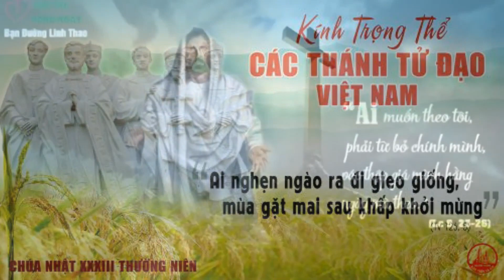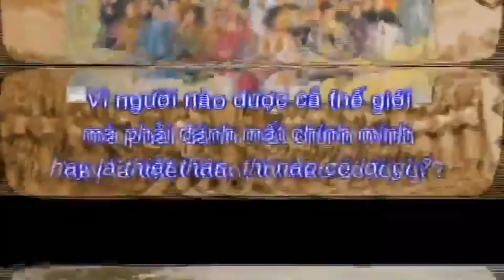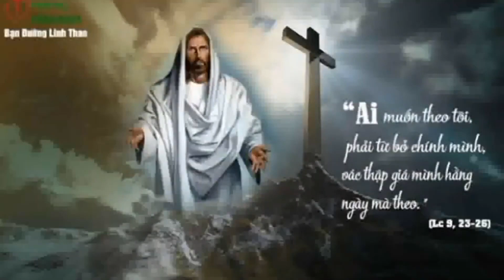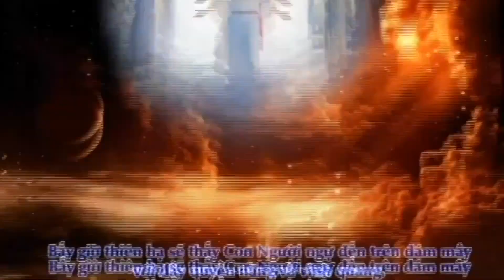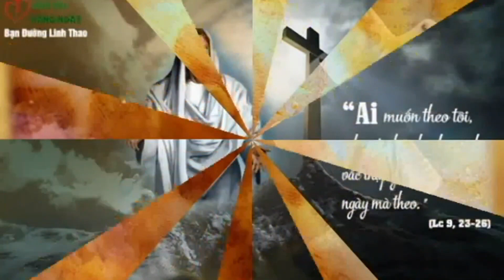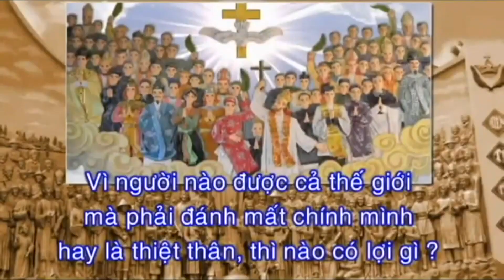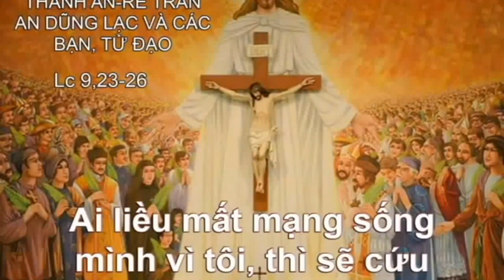CHÚA NHẬT XXXIII TN NĂM A - LỄ CÁC THÁNH TỬ ĐẠO, NGÀY 19/11/2023. (LUCIA)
CÁC BÀI HÁT TRONG THÁNH LỄ:
CHÚA NHẬT XXXIII TN NĂM A - LỄ CÁC THÁNH TỬ ĐẠO, NGÀY 19/11/2023.
THỂ HIỆN : CA ĐOÀN LUICA HÁT LỄ CHIỀU.
NHẠC CÔNG: DEVID JAI.